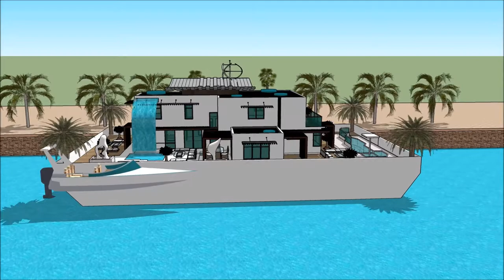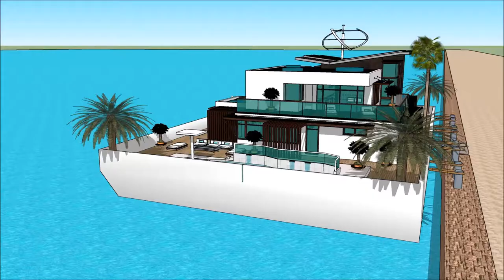خانه شناور روی آب پلان خانه قایق بادبانی دکوراسیون خانه مدرن جدید خانه مدرن در تهران in Dubai H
The floating house villa houseboatzania launching an innovative high-end luxury yacht floating house villa mansion home design potentially as a display of exhibition of the خانه شناور روی آب    پلان خانه قایق بادبانی دکوراسیون خانه مدرن جدید  خانه مدرن در تهران  in Dubai H.

The collection of the Floating house villa houseboatzania concept of خانه شناور روی آب    پلان خانه قایق بادبانی دکوراسیون خانه مدرن جدید  خانه مدرن در تهران  in Dubai H consists of high luxury and architectural art pieces in minimalism combined with living on the waterfront of the harbour.

The floating house villa mansion yacht design has the basis to sustain living with high standards and contemporary structural design خانه شناور روی آب    پلان خانه قایق بادبانی دکوراسیون خانه مدرن جدید  خانه مدرن در تهران  in Dubai H with numerous of prospects for excessive living and celebrating the desire of life worldwide: